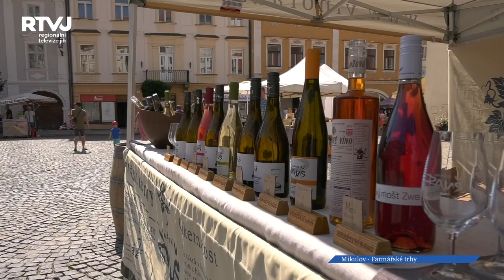Farmářské trhy v Mikulově jsou provoněné domácími produkty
Mikulov má mnoho přídomků, jedním z nich je město s vůní jihu a kdo navštívil Mikulovské náměstí tuto sobotu, kdy se konali pravidelné farmářské trhy, může jen potvrdit, že vůní se linulo ze stánků více než dost.